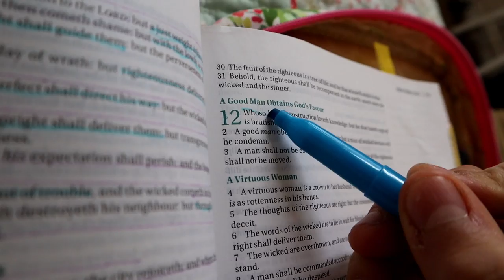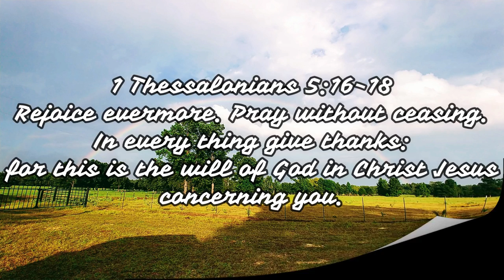SURPRISE!!! New Puppies!!!/ Asia Gave Birth!!!/ Dairy Cow Shopping/ Searching For A Dairy Cow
It's Sunday and The JOYful Life find a surprise!!! Also, they are searching for a dairy cow with The Texas Boys!!! Have a blessed day!!!

Here is my Bible case:

Here is one of my skirts:

Here is my camera:

Here is My tripod:

Here is my Microphone:

Go Check us out on Instagram!!